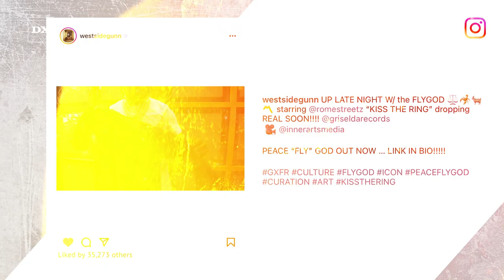Westside Gunn Reveals Griselda’s SURPRISING New Potential Member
Jay Electronica may soon be joining Griselda Records. In an Instagram video posted on Monday (July 18), label founder Westside Gunn hinted at the “Exhibit C” lyricist becoming the latest addition to his crew.